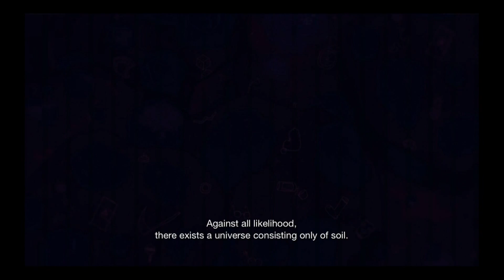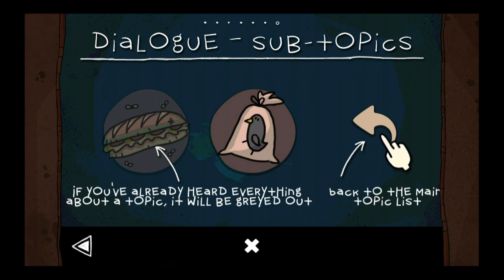The Inner World - Universal - HD Gameplay Trailer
The Inner World by Headup Games GmbH & Co KG

The Inner World -- A 2D-Point'n'Click Adventure

*** Nominated as Best German Game 2013 ***
*** Release discount for a limited time only ***

Together with the help of the mysterious thief Laura, his best intentions and no clue whatsoever, Robert sets off on his adventure to discover the secret of the wind's disappearance. Will the young adventurer be able to save his world? And what are Laura´s secret intentions...?

Features, Features, Features! This is where The Inner World shows what it means to be lavishly with tons of content waiting for you: Screamingly funny dialogues! Numerous tricky puzzles! A handmade world fully drawn with love and devotion invites you to discover countless details (at least 325!). A patented multi-level hint system enables everyone to finish the game! A wonderful comforting atmosphere! Eye-pampering backgrounds in non-stereoscopic handmade 2D (!) -- going up against all current graphic trends! Five spectacular chapters! A story with more twists than any Asposian nose! Stunning cartoon-like animations! The most epic soundtrack since the origin of Asposia as well as professional voice overs -- even lip sync! Lots of cut scenes! Optional hotspots! And of course: Robert, the very-very-very-VERY-last hope for Asposia!

"No adventure fan in this world should miss out the cuddlesome story about Robert, Laura and Peck - nobody!" - game2gether.de [91/100]

"A world that will enchant you, an adventure debut that will fascinate you." - gamona.de [84/100]

"That's the way a classic point & click adventure should look like." - gameswelt.de [8/10]

"Great speaker's performance, charming soundtrack." - pcgames.de [86/100]

"The world of Asposia may be hollow, but The Inner World offers a solid [...] treat for adventure fans that shouldn't be missed." - alternativemagazineonline.co.uk [9/10]

"If you grew up with games such as Kings Quest or Broken Sword, you will definitely savor Headup Games and Studio Fizbin's point-and-click adventure game The Inner World. [...]
The game is as beautiful as it is amusing, having some spicy and well-put comments, as well as many memorable characters." - softpedia.com [8.5/10]